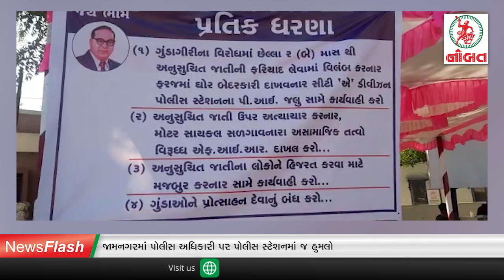જામનગરમાં બૂટલેગરનો આતંક...